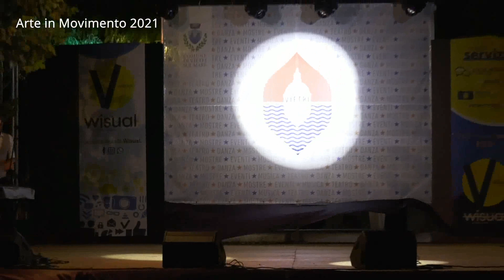Arte in Movimento- Vietri sul Mare 20 agosto 2021